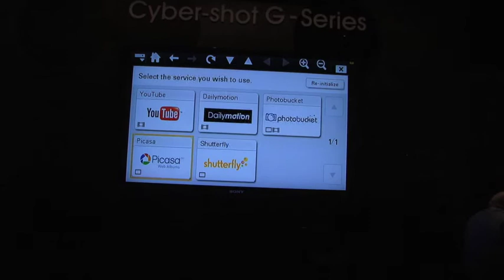CES Wireless Cybershot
Fototoestel met wifi, direct publiceren